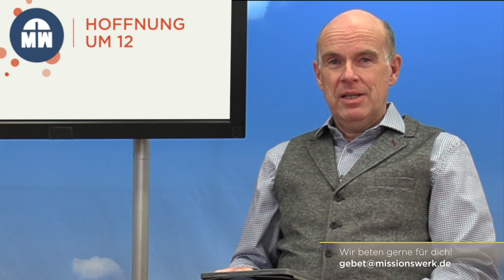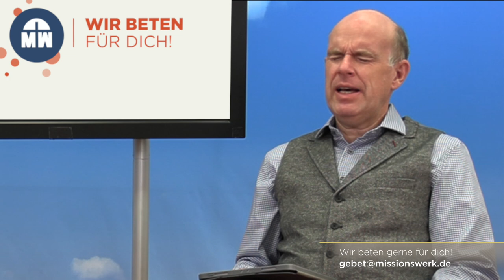Tag #105 - Hoffnung um 12 - Missionswerk Karlsruhe